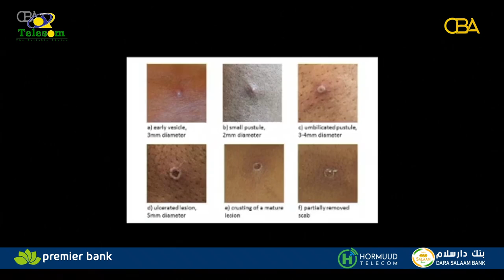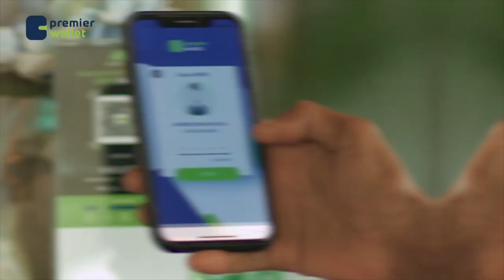Caabuqa Furuqa-Daanyeerka ayaa laga cabsi-qabaa inuu ku faafo Afrika.